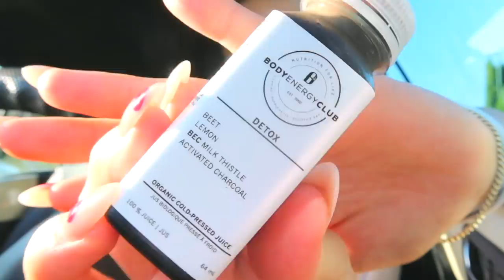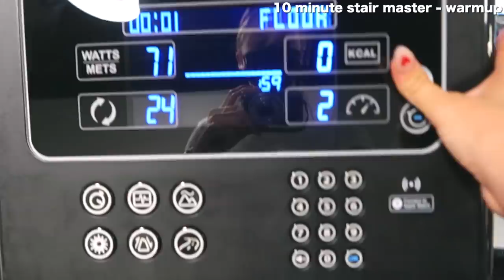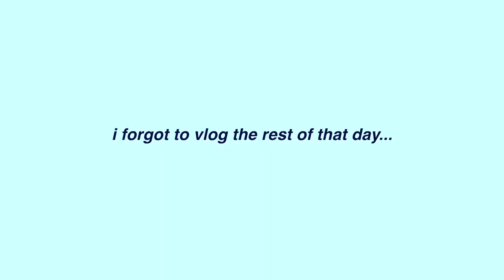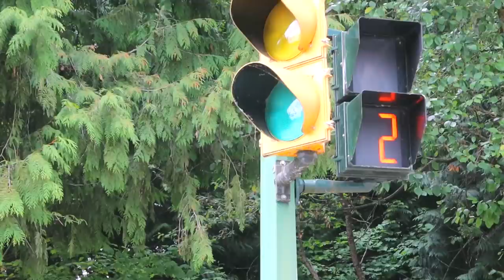A FUN & PRODUCTIVE VLOG: 7 am gym routine, hitting 500k, running errands, beach days, etc.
A VERY FUN & PRODUCTIVE VLOG: gym routine, hitting 500k, running errands, beach days, etc.
in this video i take you along my 7 am productive day by going to the gym, finishing up work, making a healthy breakfast, and going to the beach with my friend to make charcuterie boards. I also celebrated 500k ahhh and got everything needed for the giveaway + a mini celebration! hope you enjoy :)

FAQ
☆age: 19
☆height: 5'6
☆location: Vancouver, Canada
☆camera: Canon g7x Mark llI
☆editing software: final cut pro x

love u guys !!
productive day in the life, productive vlog, 7 am day in my life, summer diaries, summer vlog, summer day in my life, hitting 500k, celebrating 500k, gym with me, gym routine, come to the beach with me, beach vlog, how to make a charcuterie board, a fun vlog, beach days in my life, weekend in my life, week in my life, day in my life, everyday makeup routine, vogue makeup tutorials, breakfast ideas, smoothie recipes, best friends vlog, celebration vlog,